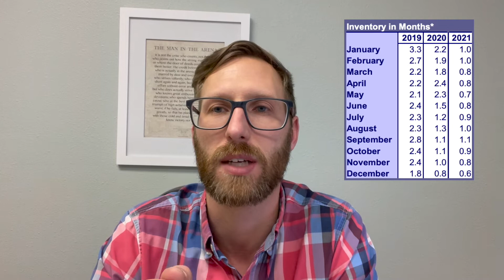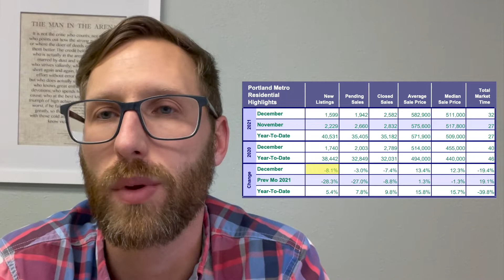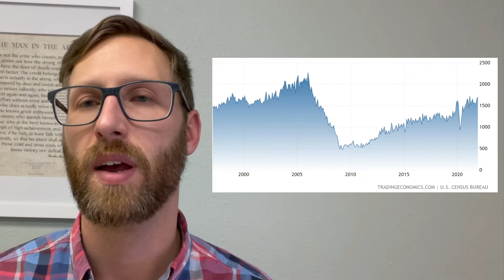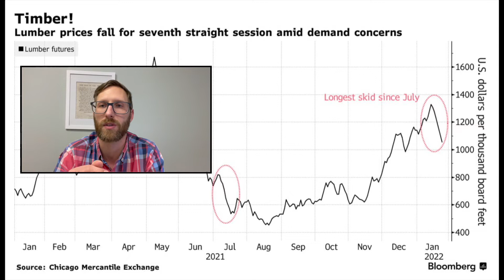Monthly Market Update | January 2022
In this video we go over the current state of inventory, new listings, and pricing on both the national and local levels.